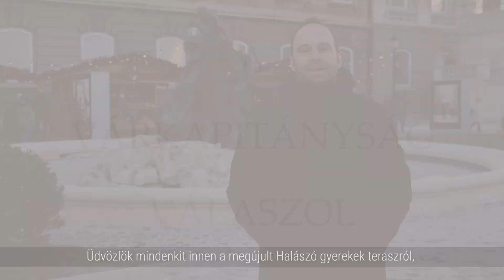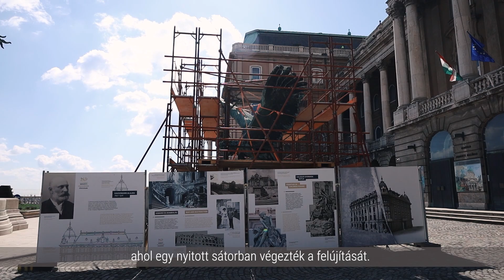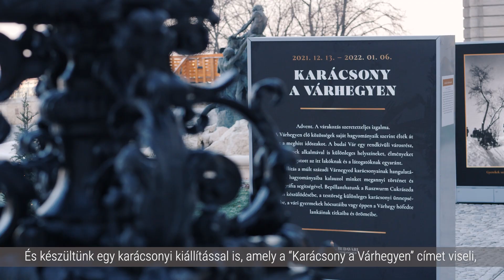A Várkapitányság Válaszol – Habsburg-kapu és Halászó gyerekek kútja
A Várkapitányság Válaszol sorozatunk legújabb részében a felújított Habsburg-kapu, a Halászó gyerekek kútja és a turulszobor áll a középpontban.

Kisfilmünkből mindent megtudhatnak ezeknek a különleges műemlékeknek a felújításáról, a munka legérdekesebb pillanatairól!